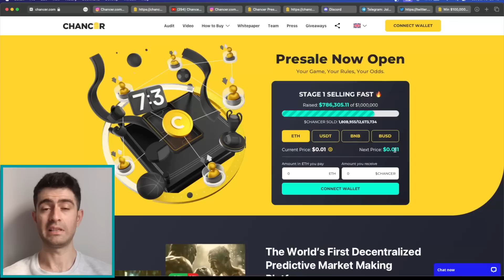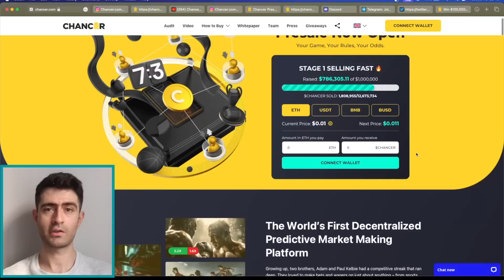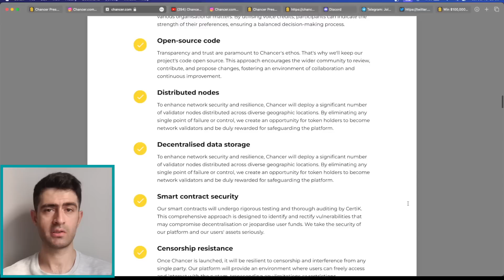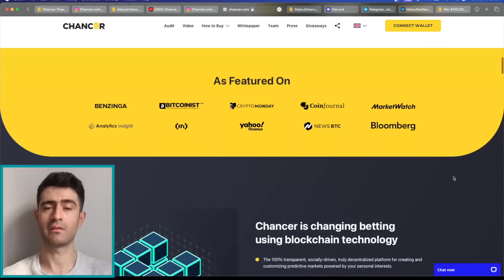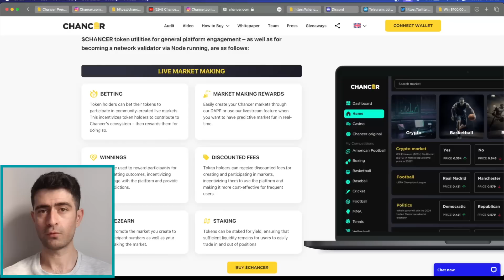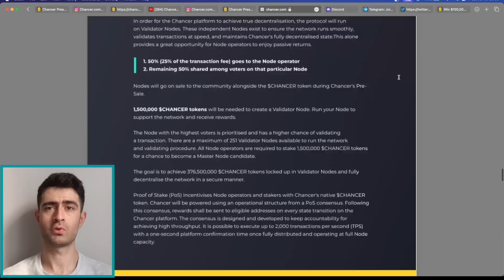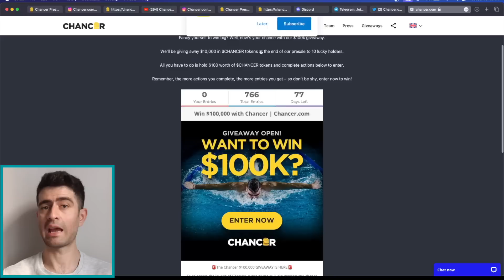Get Ready for the Ultimate Fun: Exploring the Revolutionary P2P Betting Platform! Join the Journey!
The World’s First Decentralized Predictive Market Making Platform